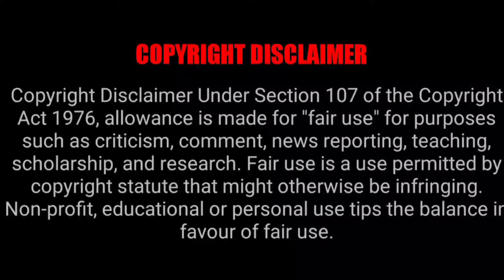The World’s Most Famous Haunted Dolls || Scary Dolls || Rs Entertainments